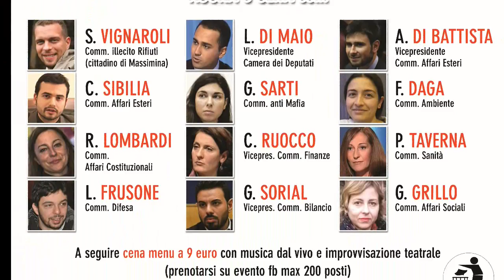Parlamento 5 Stelle. 4 Aprile 2014 a Malagrotta/Massimina